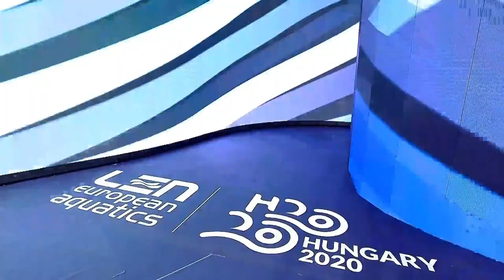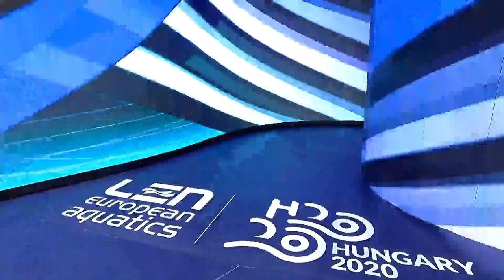Budapest 2021 EC Women's 4x100 Medley Relay Final - Kathleen Dawson 58.08 European Record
Budapest 2021 European Championships Women's 4x100 Medley Relay Final
Great Britain Championship Record
Kathleen Dawson 58.08 European Record, Molly Renshaw, L.K. Stephens, Anna Hopkin
Russia
Italy
Federica Pellegrini